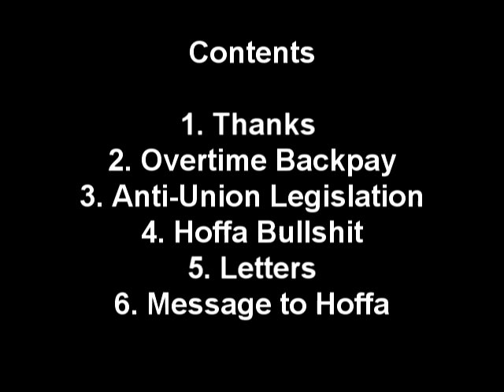Corrections News & Views, vol. 9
Updates and news for Hennepin County Jail Teamsters.